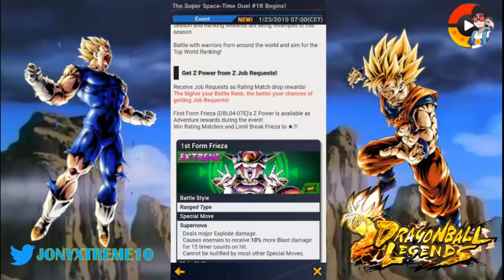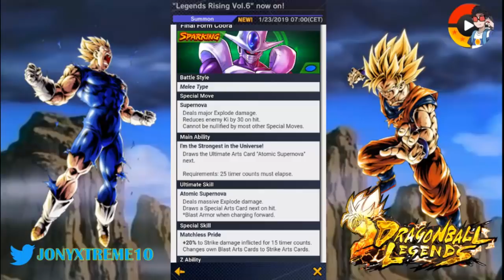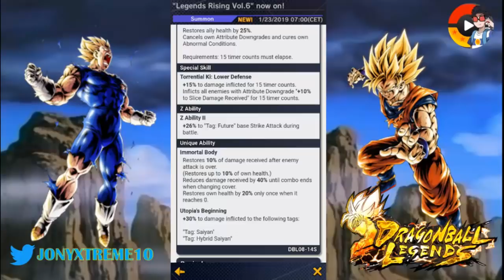DB Legends: Legends Rising 6 y nueva temporada de PvP. Análisis y Summon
Hola a todos!! Hoy tenemos muchas novedades. La nueva temporada de PvP viene cargada y tenemos el Nuevo Legends Rising con unidades brutales. Analizaremos todos y haremos algunas summon ¿Conseguiremos alguno nuevo y romperemos la maldición?

Cualquier sugerencia o crítica para mejorar el canal o los vídeos es bien recibida, siempre respetando y aprendiendo juntos ;)